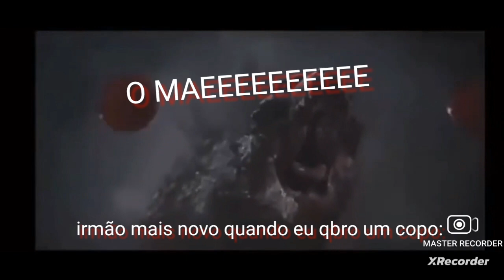irmão mais novo qnd eu quebro um copo: